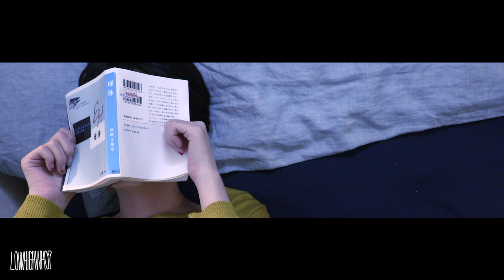《MV》Paranel - 球体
CAST : Toshiki Nakamura @L_more59
　　     Emiko Izawa @emikoizawa

Director of Photography : Paranel @paranel
Costume : one third @onethird_home
Editor : Paranel

Special Thanks :
Tomohiko Suzuki
Sayuri Watanabe

2015 LOW HIGH WHO? PRODUCTION

Paranel mini Album 「球体」10月21日発売。
LHWCD-0035 / 1000円(税込)

Paranelが20歳の頃に作ったままで未発表になっていたビートに、今の彼の歌声やメロディワークを乗せて生まれたタイトル曲「球体」や、ノスタルジックでどこかNujabesを彷彿させる美しいピアノ曲「VOICE」など...彼独自の散文詩や、叙情的で妖しくて艶やかな歌声とソウル/ブラックミュージックが融合し、90年代から20年を経ても今尚更新を続けるシティポップの新しい形としてここに生まれた。

PROFILE :
1981年生まれ、静岡出身、東京在住。芸術家と音楽家の顔を持つ。2005年にNELHATE名義で「動物達の演奏会」を発表後、2006年にLOW HIGH WHO?プロダクションを設立。WEBやパッケージデザイン、ミックス、マスタリング、映像など作品に纏わる物事を全て一人でこなすことで新しいレーベルモデルを完成させ、不可思議/wonderboy、daoko、Jinmenusagi、GOMESSなどをプロデュース、輩出した。2014年には初の自身のフルアルバム「タイムリミットパレード」をリリース。同年にはSTUDIO4℃作品「Tuzki :Love Assassin」の音楽全編を担当、NYのタイムズスクエアでも公開された。2015年に上映された「アリエル王子と監視人」のサウンドトラックも手掛けるなど、多様な表現で今日も止まらずに発信し続けている。